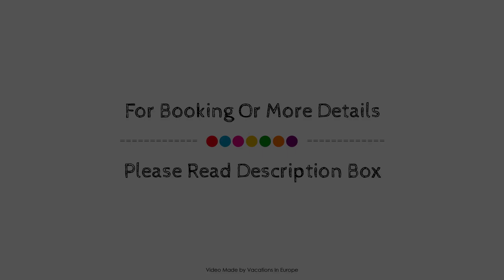Marvarit Suites, Santorini, Greece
Searching For
1. Marvarit Suites - Santorini
2. Marvarit Suites - Santorini Virtual Tour
3. Marvarit Suites - Santorini Rooms
4. Marvarit Suites - Santorini Amenities
5. Marvarit Suites - Santorini Videos
6. Marvarit Suites - Santorini Offers
7. Marvarit Suites - Santorini Deals
Audio Credit:
Track Title: Blank Slate
Artist: VYEN